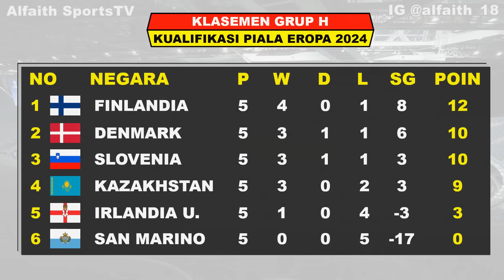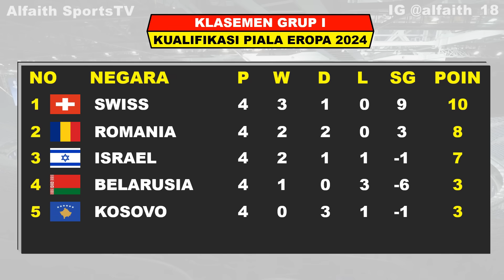Hasil Kualifikasi Piala Eropa 2024 Tadi Malam ~ SLOVAKIA vs PORTUGAL ~ GEORGIA vs SPANYOL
Hasil Kualifikasi Piala Eropa Tadi Malam
Hasil Kualifikasi Piala Eropa Semalam
UEFA EUROPA 2024 Qualifiers
Piala Eropa 2024
Hasil Slovakia VS Portugal

Hasil Pertandingan Final Piala Eropa Tahun 2024 Serta Daftar Top Skor, Top Assist Dan Clean Sheets

Berikut Hasil Pertandingan Kualifikasi Piala Eropa Matchday 5 Sabtu 9 September 023
GEORGIA VS SPANYOL
KROASIA VS LATVIA
SLOVAKIA VS PORTUGAL
TURKI VS ARMENIA

TOP SKOR KUALIFIKASI PIALA EROPA

TOP ASSIST KUALIFIKASI PIALA EROPA

1. RCTI
2. INews TV
3. SOCCER CHANNEL
4. Apk RCTI+

Track:
CENTER RING

UERO 2024
Hasil Quarter Final EURO 2024
Final EURO 2024
Jadwal Siaran Langsung EURO 2024 Qualifiers Malam Ini